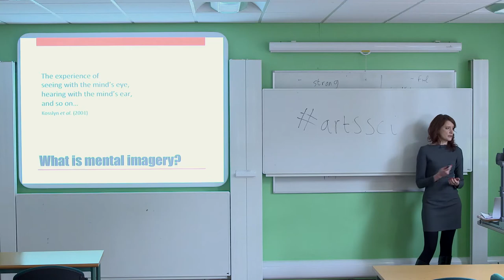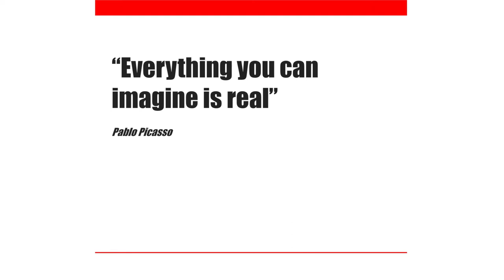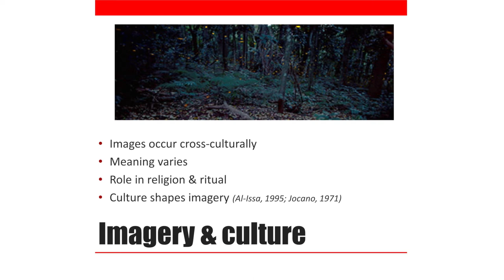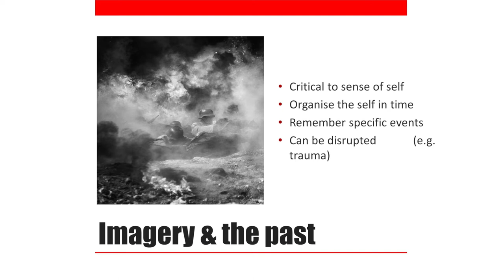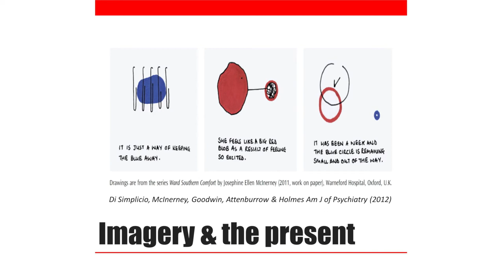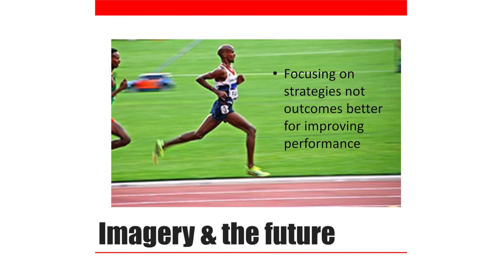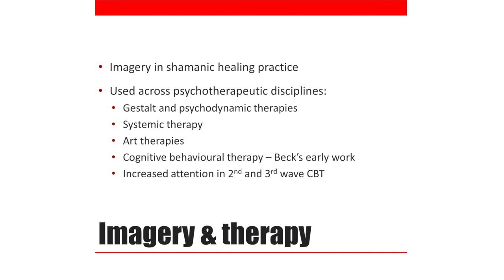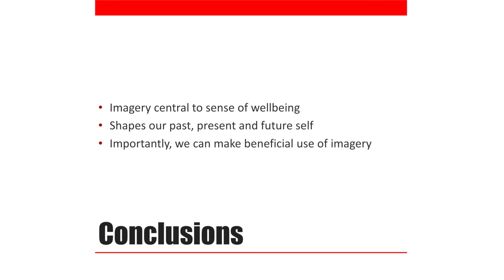Everything we can imagine is real: The role of imagery in daily life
Dr Amy Hardy (Research Clinical Psychologist, Department of Psychology, King’s College London) delivered a talk entitled: "Everything we can imagine is real: The role of imagery in daily life" as part of the Arts and Science Festival 2015.